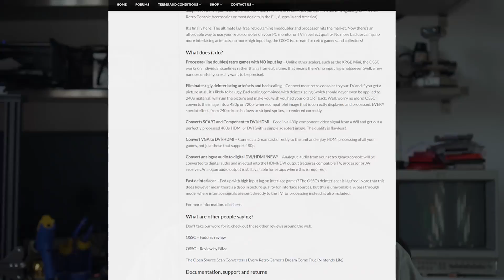UltraHDMI : Mais que se passe-t-il ???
Aujourd'hui on vous donne de (tristes) nouvelles du mod UltraHDMI pour la Nintendo 64

Retrouvez le Quadrant Pop, le nouveau podcast sur l'univers star Trek auquel je participe avec beaucoup de plaisir :

Have fun !!!

Romi

Mon matériel :

Fer à souder :
Hakko FX-888D

Fer à dessouder :
Hakko FR-300

Pistolet à air chaud :
Aoyue Int852A++

Microscope caméra :